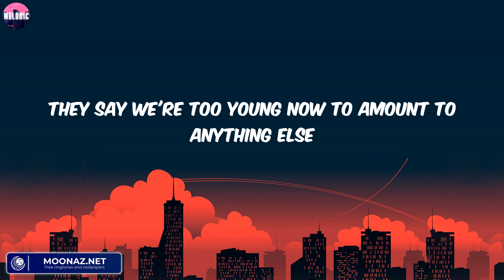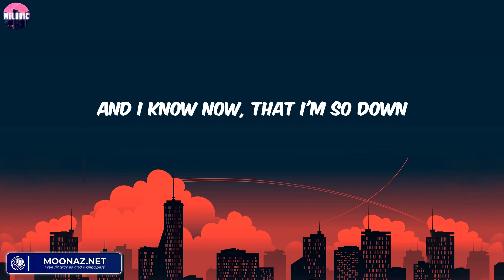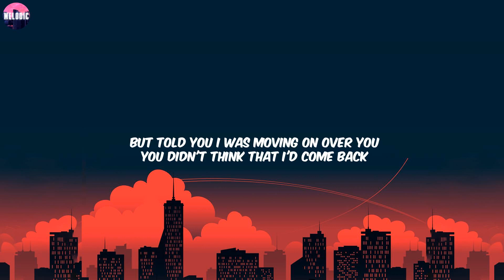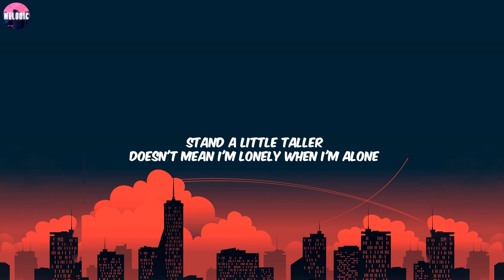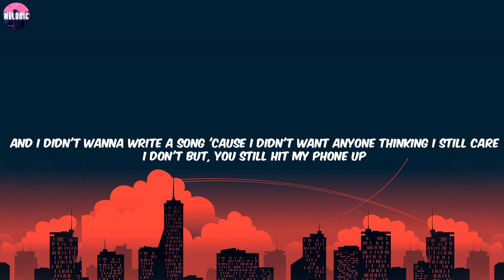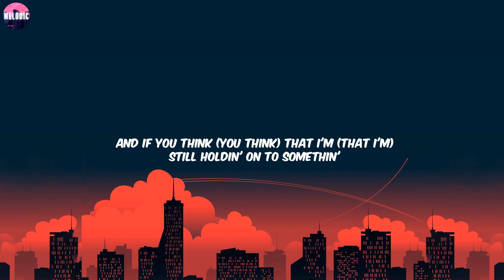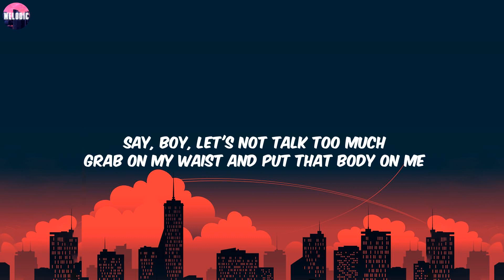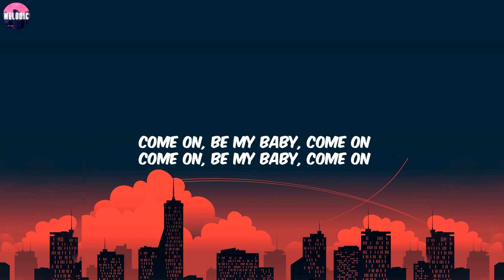5 Seconds Of Summer - She Looks So Perfect (Lyrics) / Stronger (What Doesn't Kill You), Love Yourse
5 Seconds Of Summer - She Looks So Perfect (Lyrics)

Lyrics:
We work too damn hard for this just to give it up now
You look so perfect standing there
And I know now, that I'm so down (hey!)
Hey, hey!
Hey, hey, hey, hey
Hey, hey
While I was out, I found myself alone just thinking
I made a mixtape straight out of '94
I've got your ripped skinny jeans lying on the floor
Hey!
Hey, hey!
Hey, hey
Hey!
Hey, hey!
Hey, hey
Your lipstick stain is a work of art (hey, hey)
I got your name tattooed in an arrow heart (hey, hey)
And I know now, that I'm so down (hey, hey)